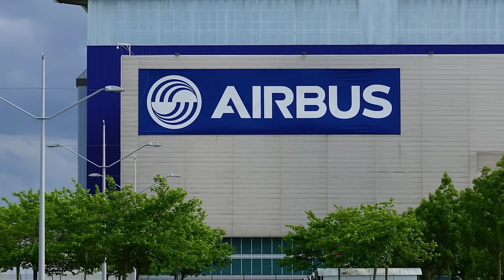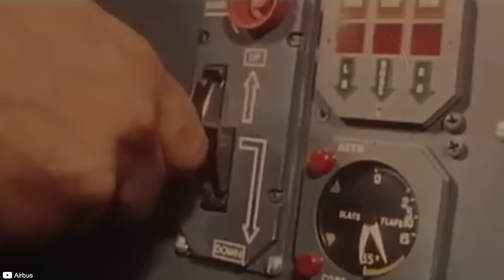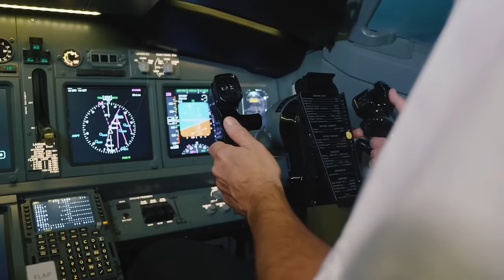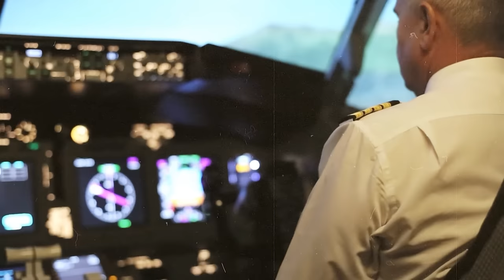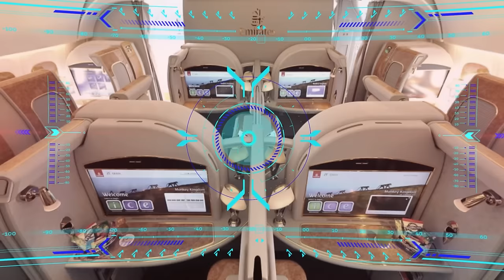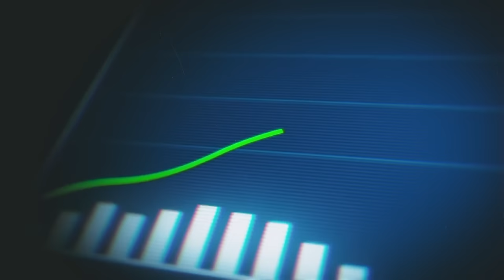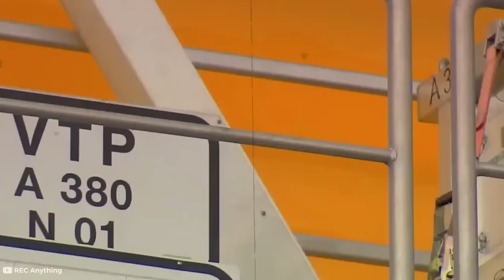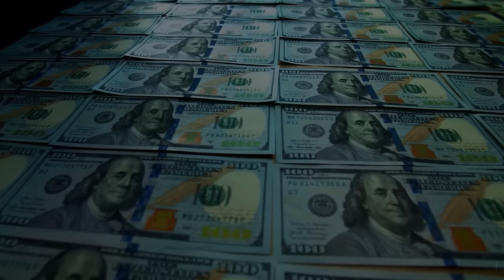This Is How He Built World's Biggest Aerospace Company!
After WWII, Europe was in shambles and Europeans were almost completely dependent on Americans and their economy. In this situation, a German man named Franz Josef Strauss had a dream: to reclaim the skies with a new airline born of cooperation between European countries. His passion for aviation led him to the foundation of Airbus, one of the most famous and versatile airliner manufacturers of present times. But in the beginning, Airbus had to fight against the fiercest competitor on the market, convince airlines that its products were both safe and efficient, and find ways to turn dreams into reality.